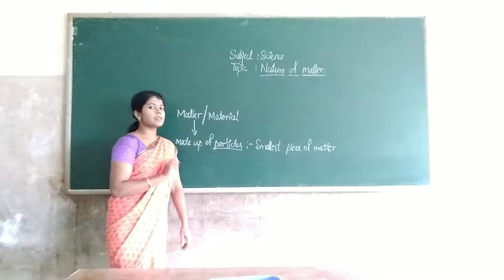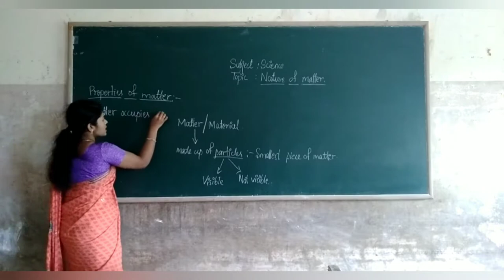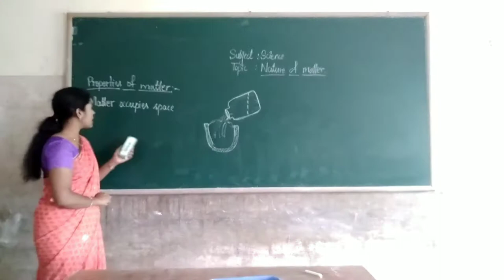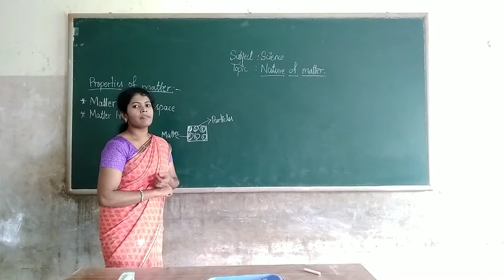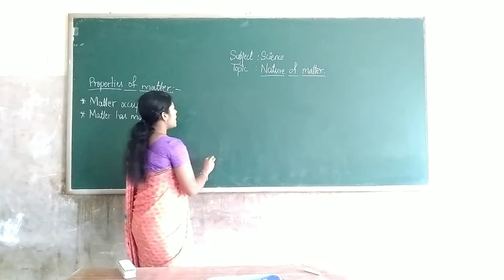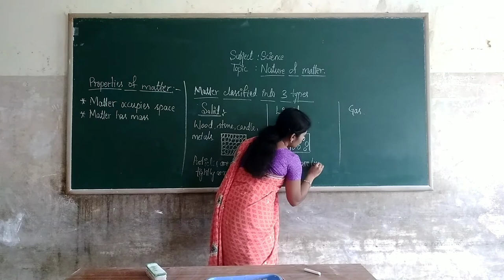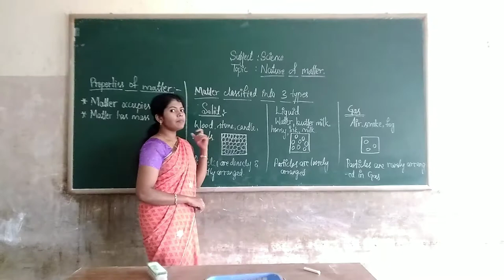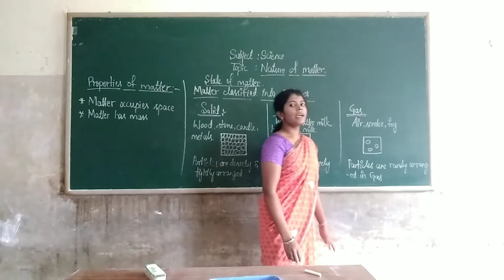5th Science Nature of Matter Part 2 Class by Akhleem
5th Science Nature of Matter Part 2 Class by Akhleem